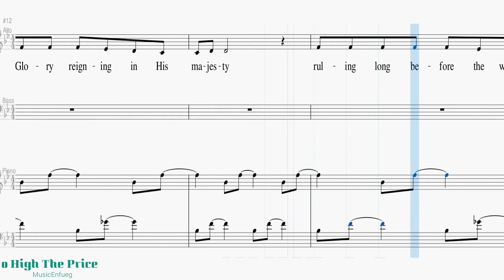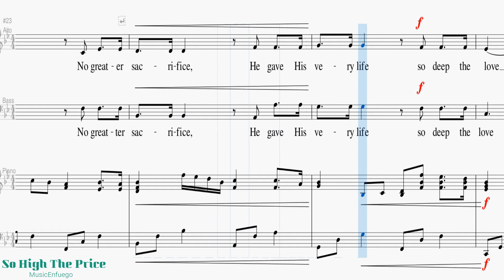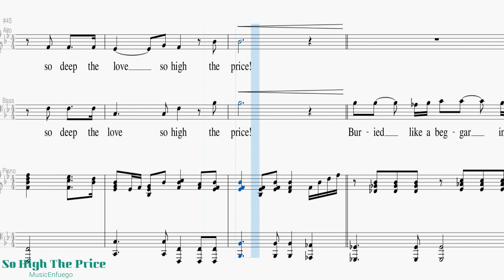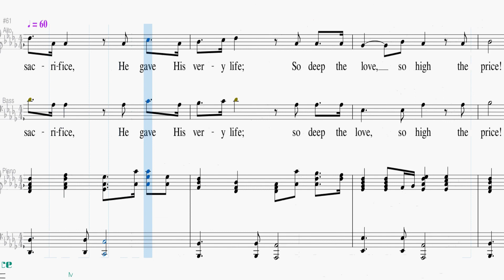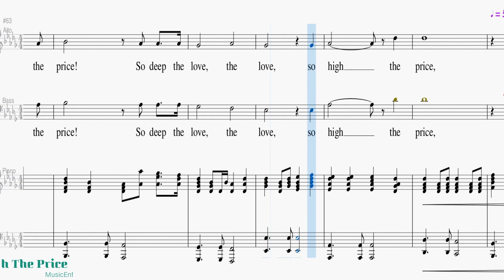So High The Price - Alto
Words and Music by Deborah Cruise Bailey and Marty Funderburk